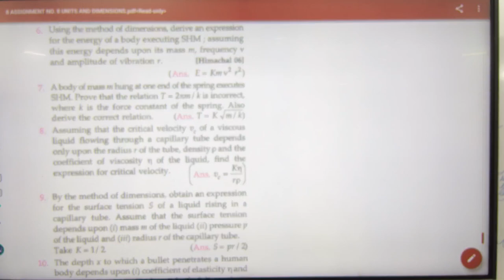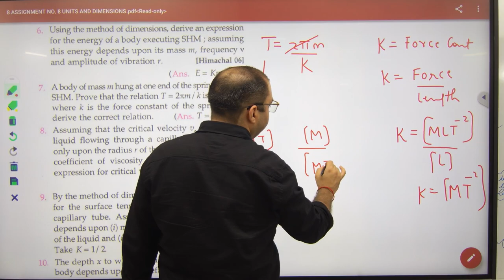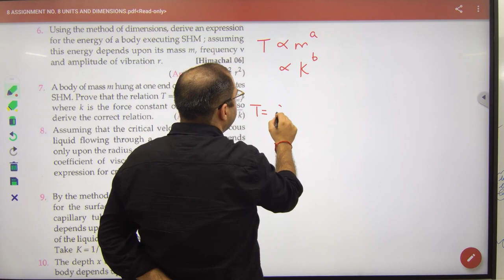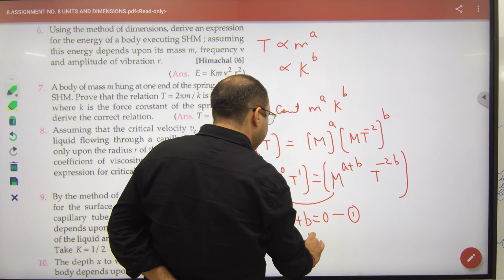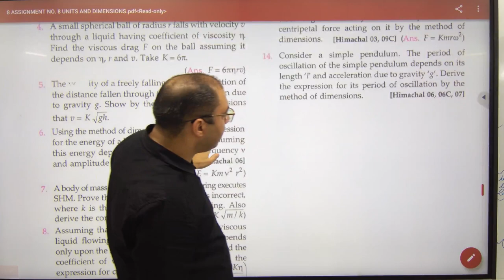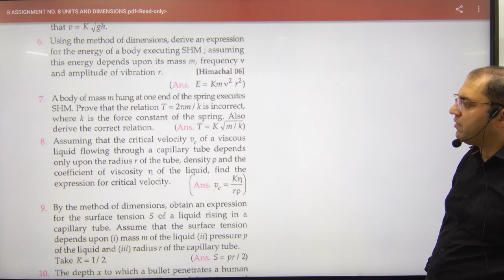18 Discussion of Subjective Sheet 8 Units